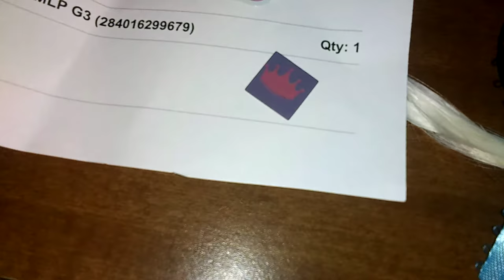My Little Pony Elsa❄she came in the mail today